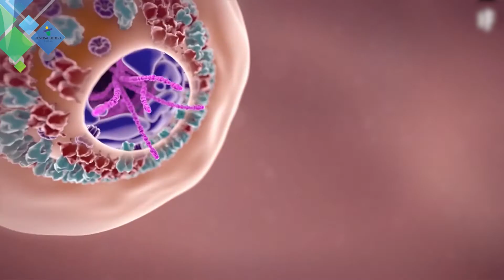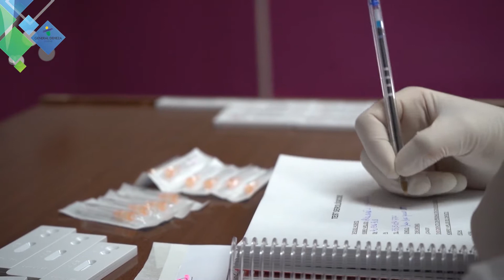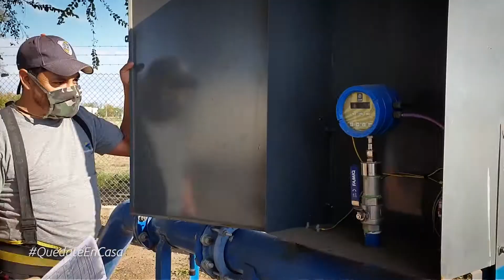LEGISLANDO - Programa 4 - Parte 2